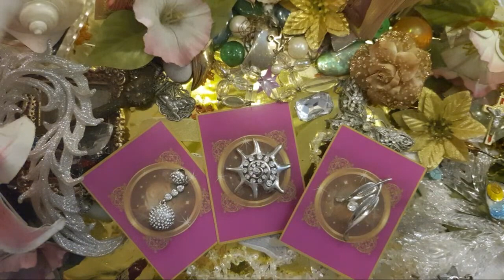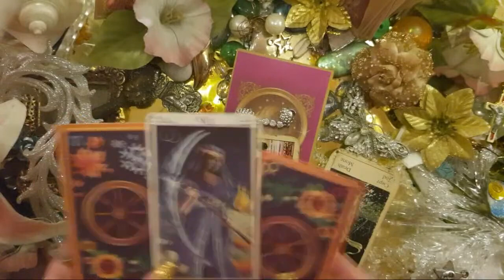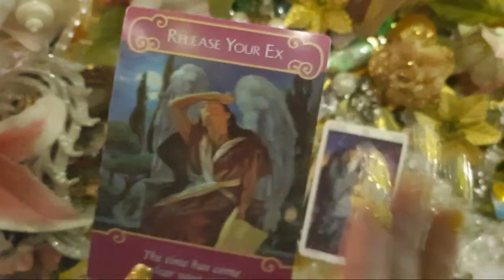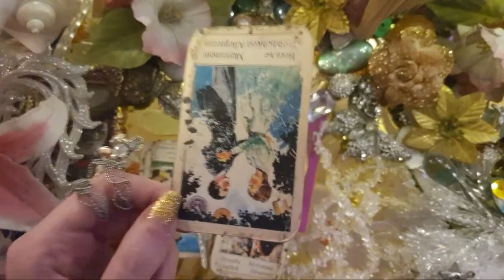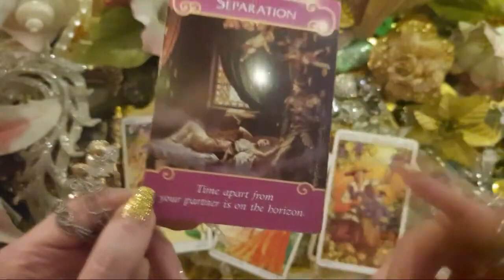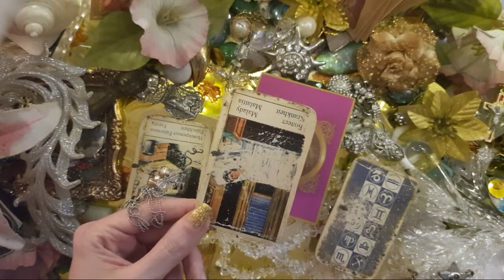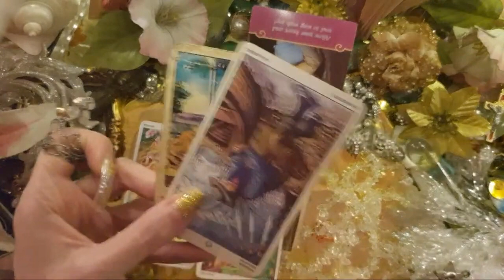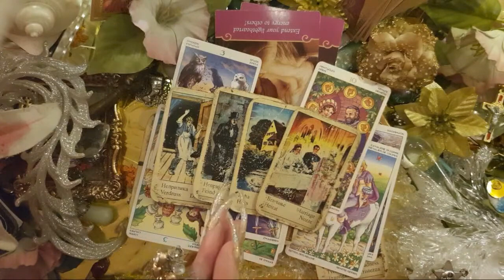WILL YOU BE TOGETHER? - PICK A CARD 💕 Tarot Love Reading ( Timeless )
PICK A CARD - TAROT LOVE READING ( Timeless × Accurate )
PICK A CARD - WILL YOU BE TOGETHER?
PICK A CARD
INTRO 00:00
PILE 1 01:00
PILE 2 14:25
PILE 3 29:12

tags
PICK A CARD, Pick a pile, Pick a deck, Pick a card reading,  Tarot Love Reading,  Is it over? Their Thoughts,  Their Feelings,  Their Intentions,
Love Reading Timeless Tarot

PICK A CARD TAROT LOVE READING by MI CHANNEL